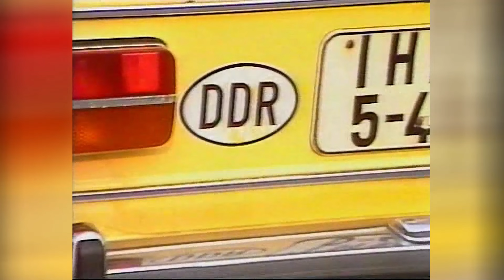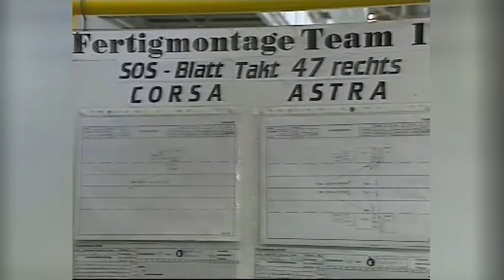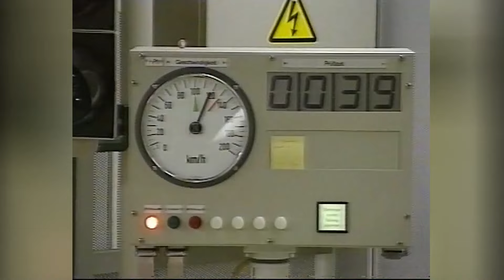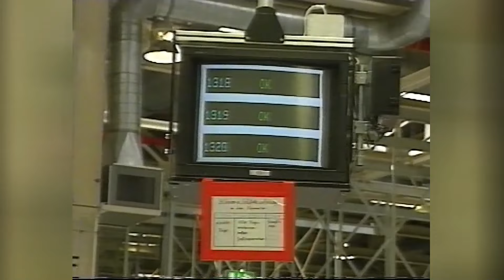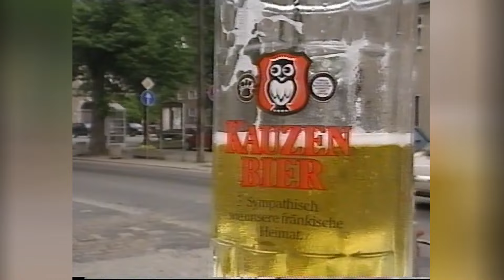Roadtrip Tyskland: Vad hände med alla gamla östbilar? TrafikMagasinet, BilTV med Perstad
När muren föll och Tyskland återförenades kunde man i öst för första gången köpa bilar från väst, d vs VW, BMW, Mercedes osv. Om man hade råd. Men i öst var lönerna sämre och jobben dåliga. Det gällde att hålla igång dom gamla tvåtaktarna för att ha en bil att köra till jobbet. Hej och välkommen, vad roligt att du hittat min BilKanal där jag presenterar och berättar  sådant som inte är känt kring TV:s bilprogram, TrafikMagasinet. TRAFIKMAGASINET BilTv med Perstad